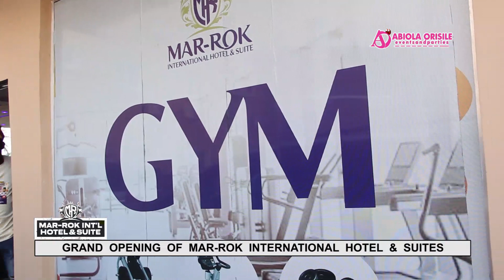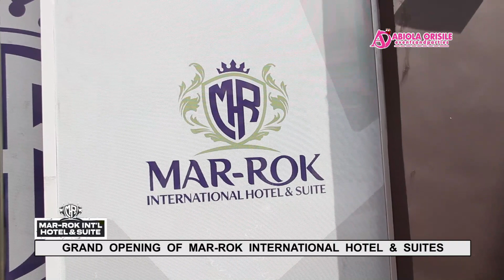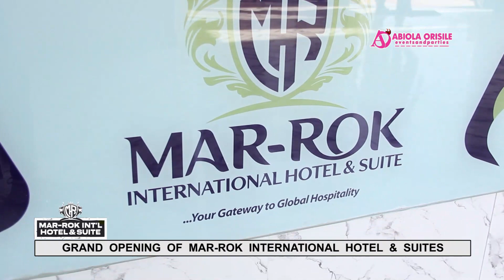Developer and Real Estate Agent Ambassador Ajayi Adekunle opens new hotel, Mar-rok Hotel and Suite